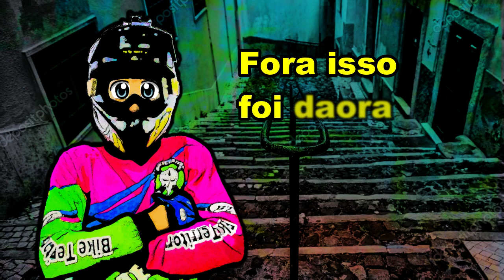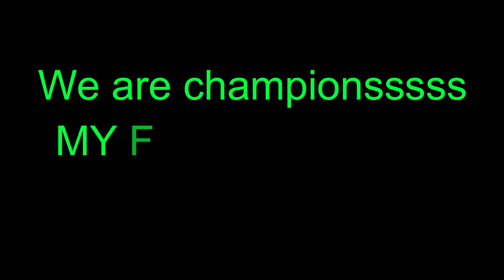ME DESAFIARAM NA ESCADA !!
No caminho pra gravar o vídeo de dicas de "Como descer escadas de bike " acabou surgindo alguns desafios pra mim kkkkkkk fiquei triste por não conseguir descer a escada no grau mas vou treinar isso e ainda trago um vídeo disso no canal !!

Participações do vídeo: @klt_art_board / Mlk's da escada kkkkkkkk

Apoiador: Bike Territory
CANAIS PARCEIROS